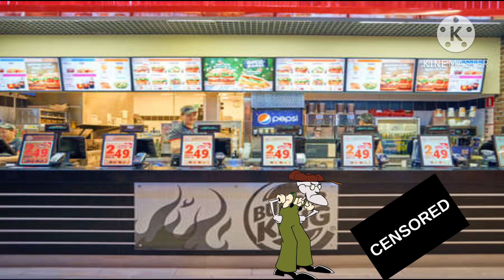The troublemakers small bonus episode Burger King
This video was made by our son. He is 13 years old and has Autism. Please be kind and supportive .

I Don’t own any of the images, music or contents of this video. Only made for fun